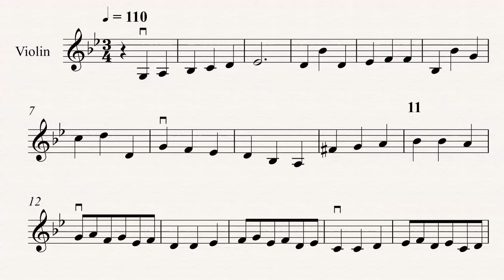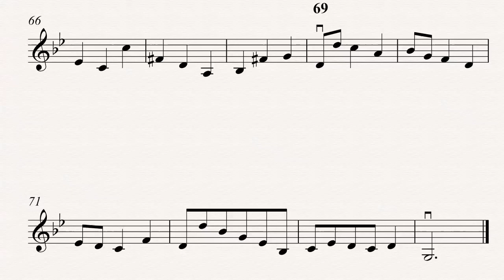1st Ricercar - Domenico Gabrieli - Violin S - ROSOP - Solo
1st Ricercar - Domenico Gabrieli - Violin S - ROSOP - Solo
Sheet music arranged from the IMSLP library for the Royce Online String Orchestra Project. Solo for Piano and solo instrument.

Solos with Piano arr. by Royce
1A Rigadoon - Purcell
1B 6 Easy Pieces - Elgar
2 Divertimento in C - Mozart
3 Gavotte - Gossec
4A Hunter's Chorus - Weber
5 1st French Dance - Marais
6 Violin Concerto in B - Rieding
7 Phantasie for Violin - Fuchs
8 Don Juan Solo - Dancla
9 Contata No. 156 - Bach
10 Slumber Song - Schubert
11 Concerto in F - Capuzzi (Or. for Bass)
12 Viola Concerto - Telemann (Or. for Viola)
13 Concerto No. 2 - Seitz  (Or. for Violin)
14 Mandolin concerto in G - Vivaldi (or. for Mandolin)
15 Mandolin Concerto in C - Vivaldi (or. for Mandolin)